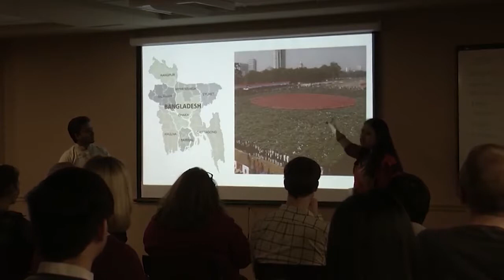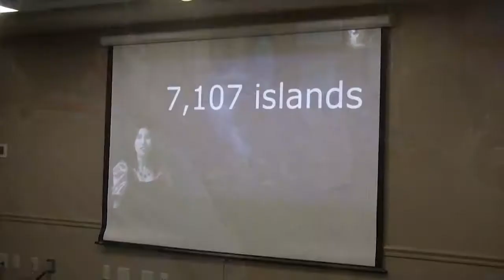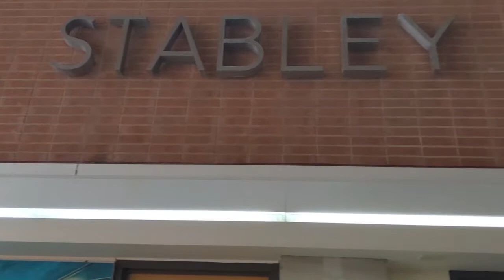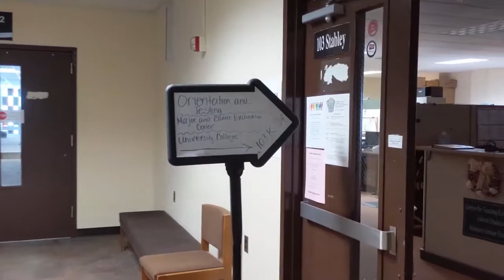Thursday 2 28 19